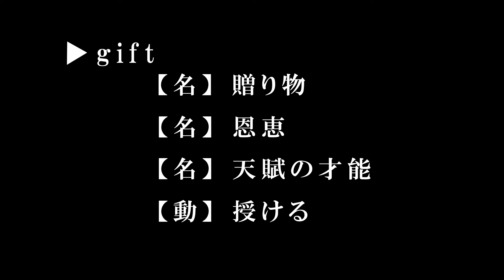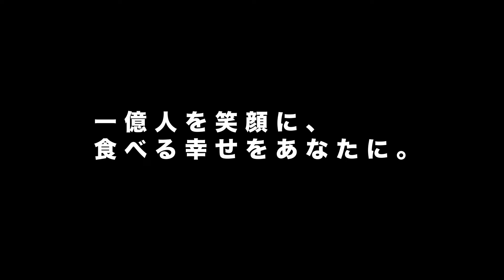「GIFT」2024年5月6日（月）放送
2024年5月6日（月）放送
#50　有限会社ケーズ・プランニング　山下啓一郎